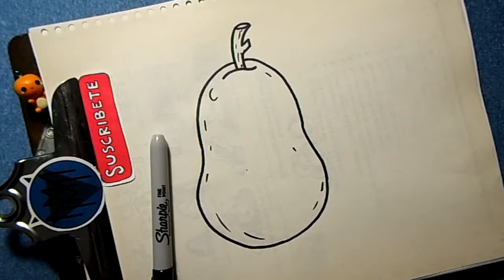Cómo Dibujar una Pera Fácil ✍🏽✨ Dibujos para Dibujar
Hola amigos, hoy vamos a dibujar una Pera de manera sencilla y rápida, recuerda que puedes dibujar conmigo siguiendo los trazos que hago hasta completar el dibujo, puedes hacer un boceto previo a lápiz como yo para después entintarlo. Solo necesitas lápiz y papel.

Quieres aprender a dibujar todo lo que ves e imaginas? Aquí te compartimos nuestras listas de reproducción:

Apoya este proyecto de DIBUJO e ILUSTRACIÓN para seguir creciendo:
TIENDA EN LINEA (compra nuestros artículos)